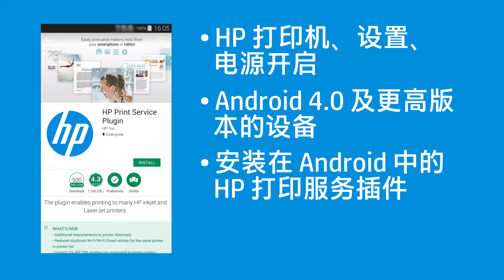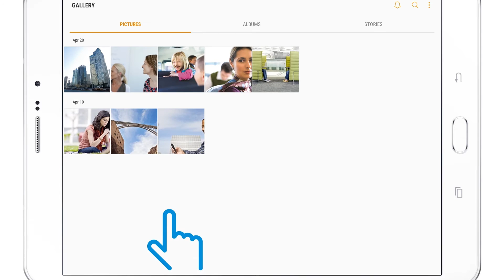如何使用 USB OTG 电缆从 Android 打印到 HP 打印机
了解如何使用 USB OTG 电缆从 Android 打印到 HP 打印机。有关使用 USB OTG 电缆打印 (Android) 的详细信息，请访问我们的支持站点：

请按照以下步骤使用 USB OTG 电缆从 Android 打印到 HP 打印机：
- 将 USB 电缆的方头一端连接到打印机背面的 USB 端口，然后将平头一端连接到 OTG 电缆上的 USB 端口。
- 将 OTG 电缆的 micro-USB 连接器插入 Android 设备上的 micro-USB 端口中。
- 在 Android 设备上，点击选项将 HP 打印服务插件设为默认，然后点击“确定”。
- 打印保存在 Android 设备上或来自云存储帐户的文档和图像。
- 打开您要打印的项目。
- 点击“菜单”或“共享”图标，然后点击“打印”。
- 在打印预览屏幕上，点击向下箭头，查看打印机列表，然后选择 USB 打印机。
- 如有必要，请展开设置窗口，并调整任何所需的打印设置。
- 点击“打印”或“打印”图标。
- 即会根据您的设置打印照片或文档。
- 继续打印或断开 OTG 电缆连接以实现安全保存。